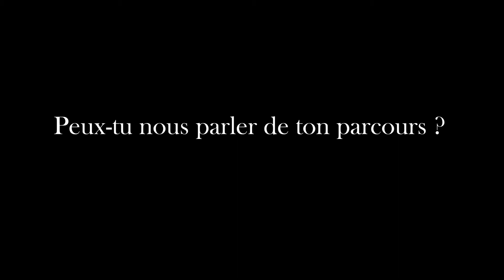Meet Our Residents! Mathilde Martinais, Paris-Sorbonne (Paris IV)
Nous avons laissé la parole aux résident.e.s et doctorant.e.s de la Maison Française pour qu’ils nous livrent leurs impressions au terme de cette année.
Leurs thèses, leurs projets, Paris ou Oxford? Ils se sont gentiment prêtés à l'exercice et nous les en remercions.

Dans cette vidéo, Mathilde MArtinais, doctorante en histoire des sciences à l'université Paris-Sorbonne (Paris IV), vous présente son parcours.

Pour garder le contact avec les anciens et participer à nos futurs projets, rejoignez l'association des "Ami.e.s de la Maison Française d'Oxford" et envoyez-nous un mail à .